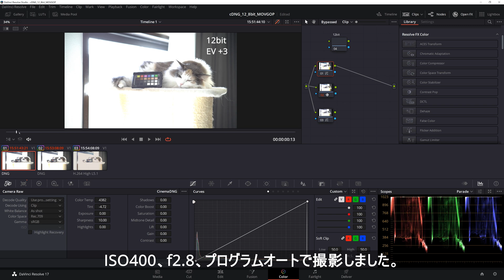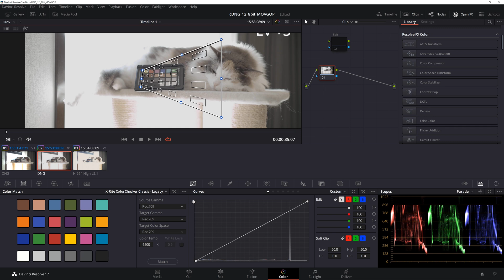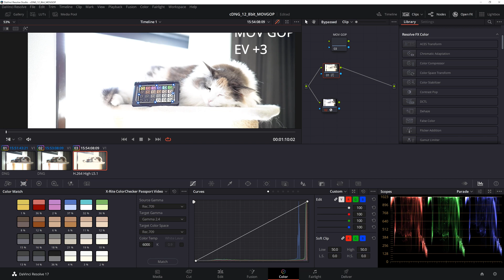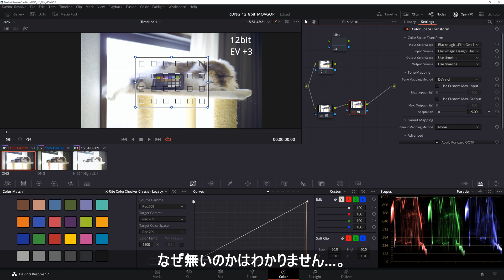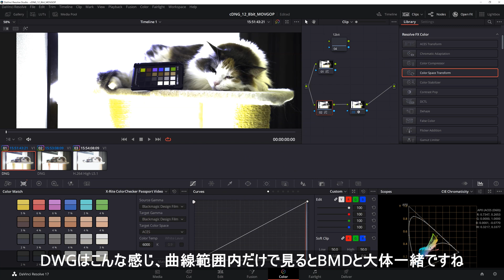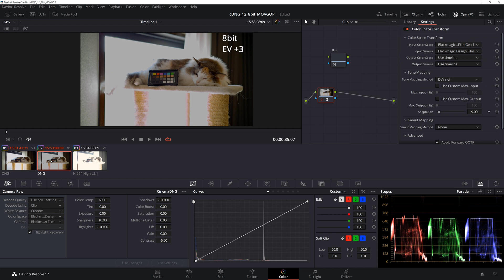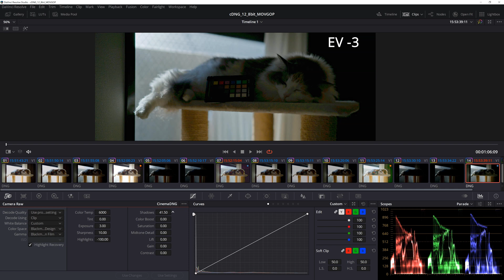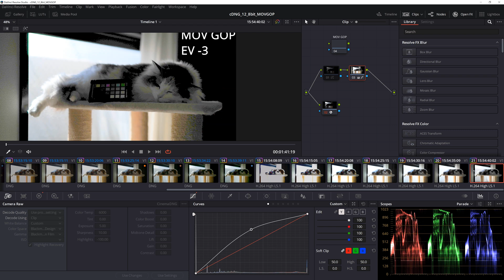DaVinciResolveでcinemaDNGの露出補正 | 12bit 8bit 比較 | SIGMA fp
SIGMA fp で保存ができるcinameDNG12bitと8bitとMOVをDaVinciResolveを使用して比較してみました。
HowTo動画って難しいですね…。

カラコレ、カラグレ前の露出補正の紹介になります。
最終アウトプットを何にするかで設定も変わってくると思いますが、おそらくこんな感じなのではないかなと思います。
間違ってたらご教示くださると嬉しいです。

それぞれ約35秒で
12bitの容量が10GB
8bitの容量が6.5GB
MOVの容量が500MB

00:00 イントロ
00:18 プロジェクト設定
01:07 CameraRAW設定
02:20 カラーマッチ
04:13 カラーワーパー
04:30 MOVのカラーマッチ
06:34 カラースペース変換
07:40 カラーマッチからのカラースペース変換
10:40 露出補正
16:35 最後に
17:08 露出補正前まとめ
17:37 露出補正後まとめ

■ Camera & Lens
・SIGMA fp L
・Voigtlander NOKTON 50mm F1.5 Aspherical I Silver MC
・SHOTEN Mount Adapter LM-LSL M Helicoid

・cinemaDNG 12bit RAW
・cinemaDNG 8bit RAW
・MOV GOP